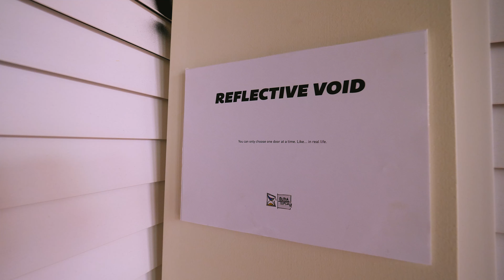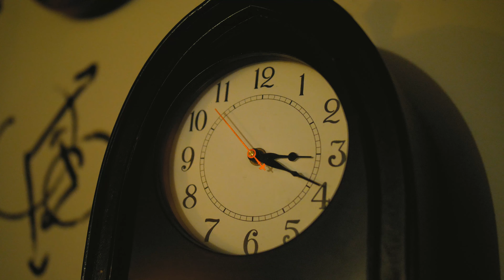Outta Time Debut Art Show Experience by LOGIK